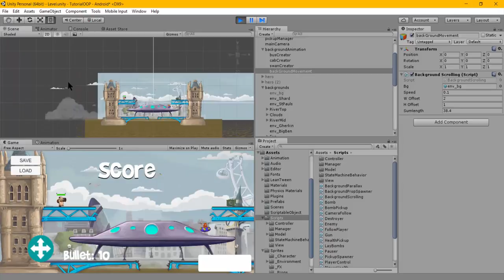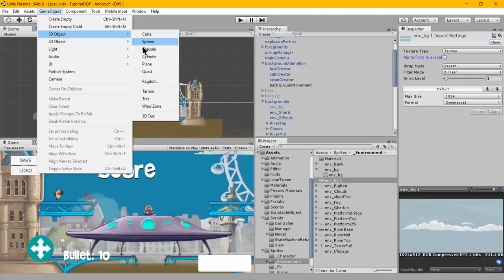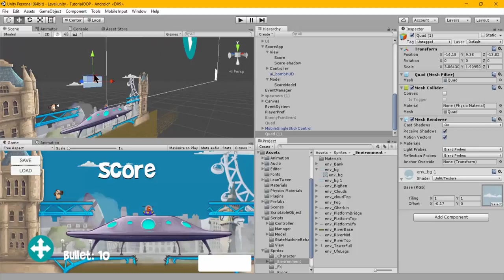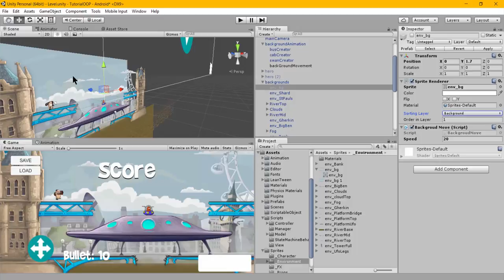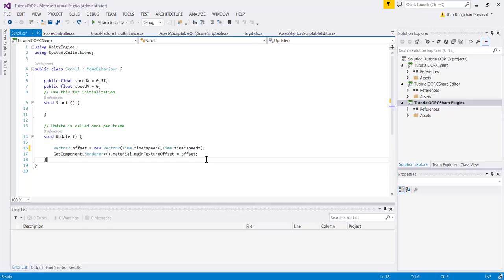Unity TIP : Background Scrolling-Texture